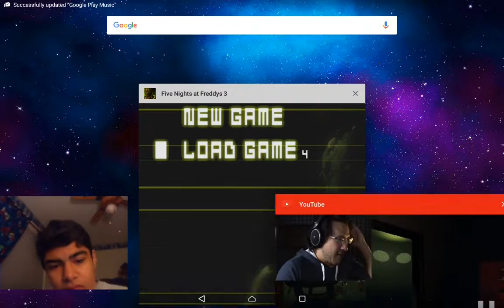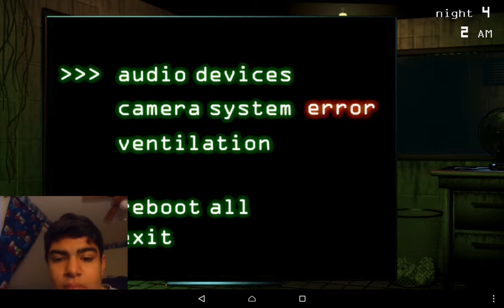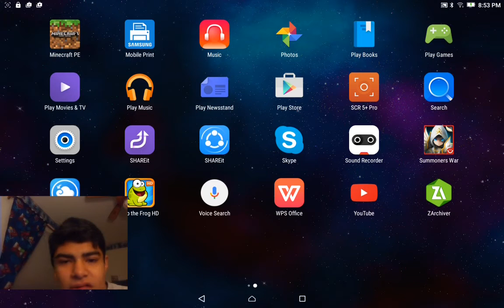Five Nights at Freddy's 3 - PART 3 - HELP ME!!!!!!!!!!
Why?! It's come to my attention that lately I've used some scenes from YouTubers. And Markiplier help me with this level. PLEASE!!!And no, I'm not a noob!!